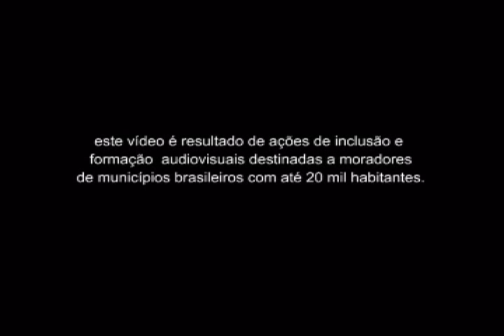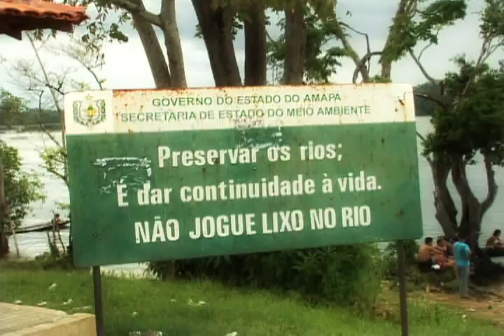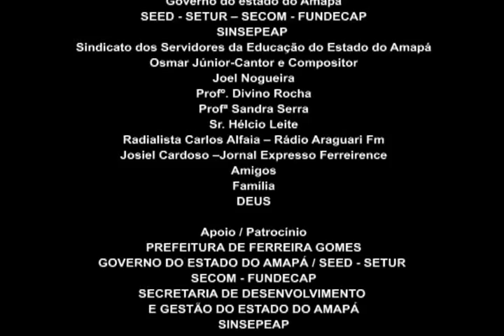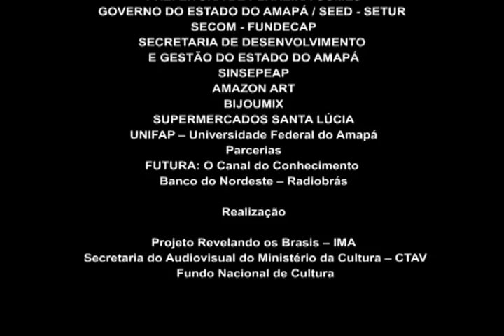O Arroto do Boitatá - Filme (Revelando os Brasis - Ano II)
O ARROTO DO BOITATÁ
Ferreira Gomes – AP

Roteiro e Direção: Sandra Rocha
Produção: Sandra Rocha e Armando Pereira
Imagens: William Camilo e Wherles Araújo
Edição: Alex Barros
Som: Alex Barros

Ficção: Há muito tempo, um jovem índio se enamorou pela Lua-Cheia, jogando-se no Rio Araguary para encontrar a imagem da Lua refletida na água. Dali, a Lua fez surgir uma cobra grande e brilhosa que colocava fogo pela boca. Com o tempo, a cobra ficou tão grande e pesada que foi afundando, tomando conta de todo o Amapá. O boitatá come pouco, mas faz um estrago grande, principalmente quando tem crise de arroto.